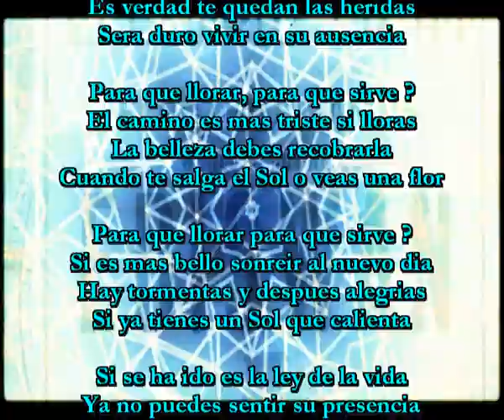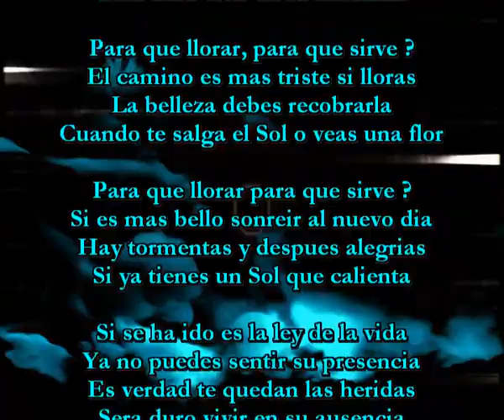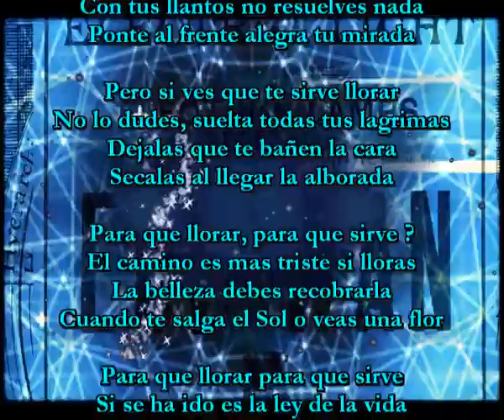Sera duro vivir en su ausencia